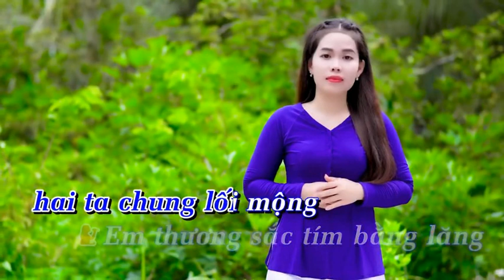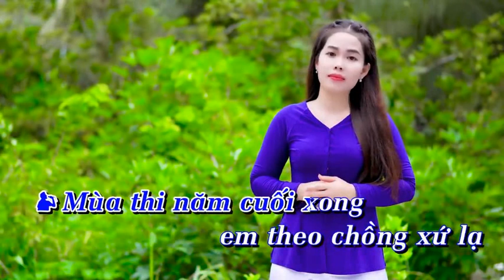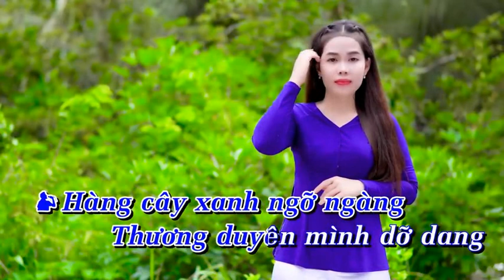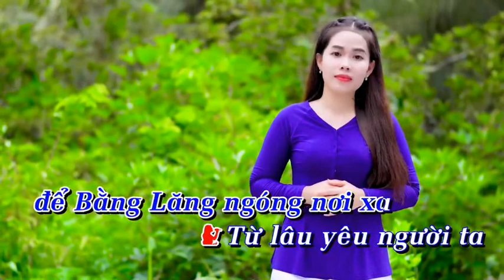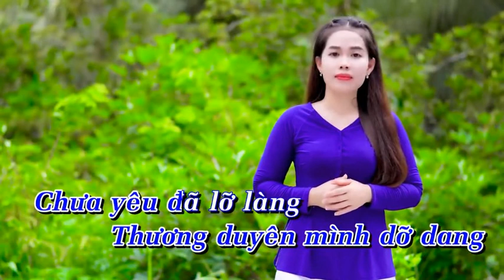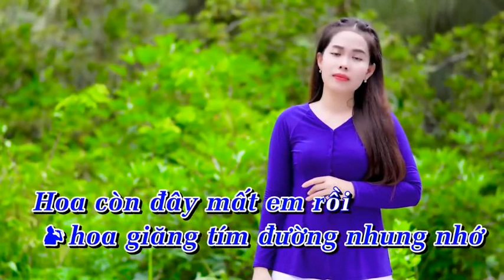ĐƯỜNG TÍM BẰNG LĂNG - TIỂU VY & HOÀNG VĂN